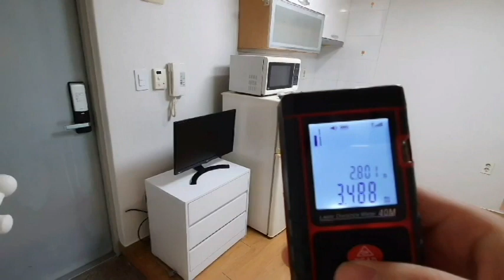신림동저렴한원룸 지상층 200-33 작은방~